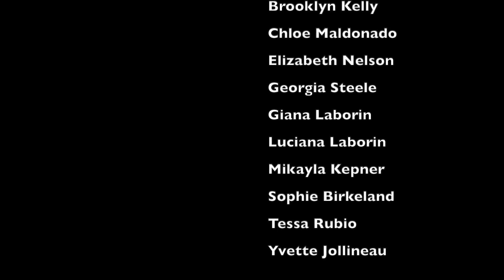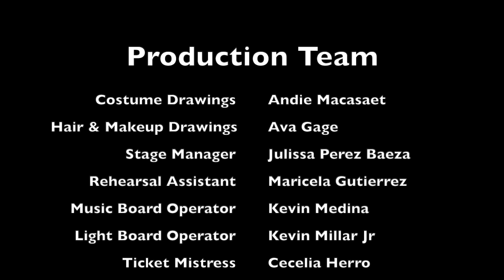SFX Spring Play 2023 - The Wizard of Oz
St. Francis Xavier School presents The Wizard of Oz.